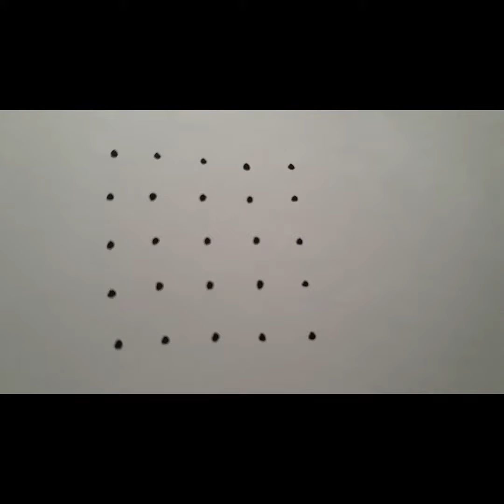5*5 புள்ளி படி கோலம்/ கார்த்திகை மாதம் கோலம்/ வெள்ளிக்கிழமை ஸ்பெஷல் கோலம்/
# கார்த்திகை மாதம் கோலம்
#5*5 புள்ளி படி கோலம்
# வெள்ளிக்கிழமை ஸ்பெஷல் கோலம்
Karthigai matham Friday special rangoli